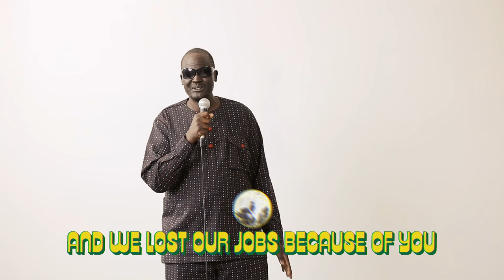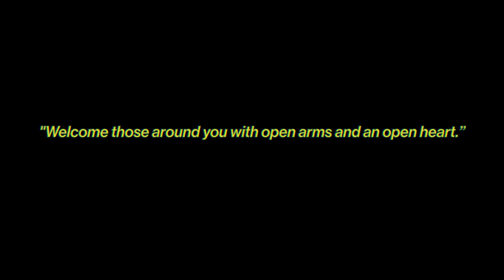Gordan Koang - Coronavirus (Official Video)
Directed by Michael Rees Lightfoot